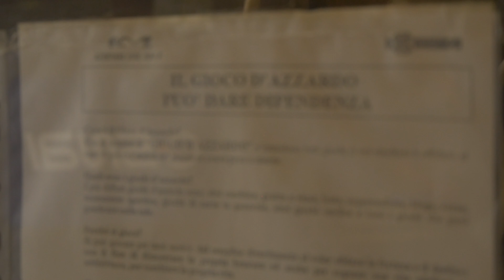Babacci Superstar - promo 1